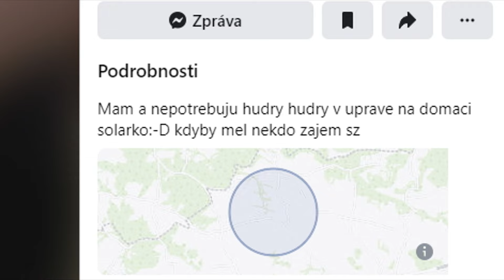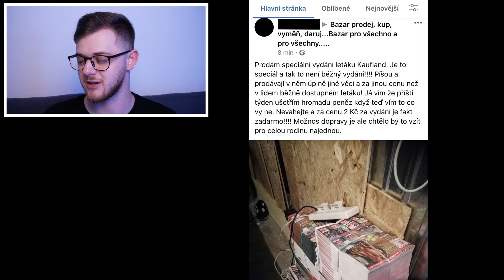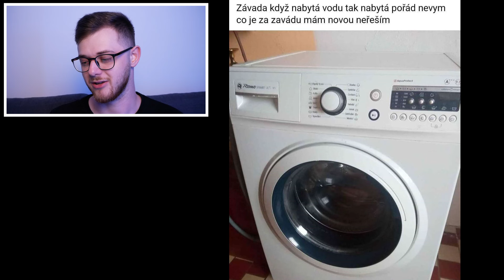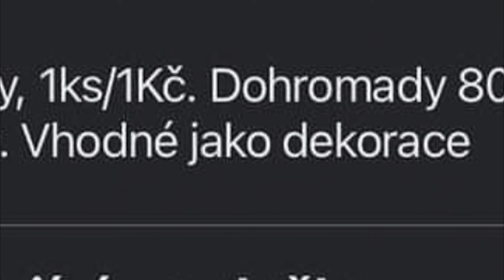TYHLE INZERÁTY JSOU FAKT EXTRÉM... │Bazarové Svinstvo #7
⚠️Zadej kód "haggy15" a získej slevu 15% na všechno⚠️